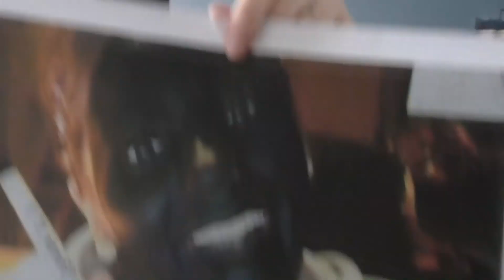WHAT DO YOU THINK OF THIS SELFIE #6 THE BLACK SELFIE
In this video I show people a picture of a Girl  and the rest you can see for yourself